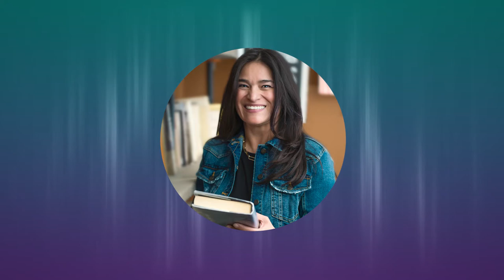2021 Distinguished Service Awards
Each year, DRCOG recognizes individuals who exemplify commitment to the Denver region. Distinguished Service Award winners have made significant contributions to the local community, and to DRCOG's programs and activities.